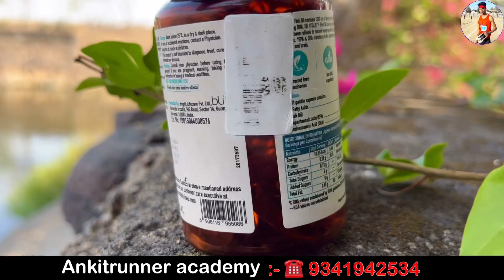Fish oil 🐠 Omega 3 benefits in running - sports | रनिंग स्टैमिना और रनिंग स्पीड कैसे बढ़ाए ।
Running speed kaise badhaye

Medicine for running faster
Runningtips
Running speed badhane ke dwa
1600 meter ke lyea ky khaye
How to run faster best tips
Fish oil benefits in running
Fish oil omega 3 benefit in sports
Fish oil ky hai

PRESENTED BY :- ANKITRUNNER 💪

1) 4 Time jharkhand state gold medalist
2) 2 Tims east zone silver medalist
3 ) Dav & Cbse national gold medalist
4 ) 7 time open national participation
5 ) 2 Times aiu played
6 ) Jharkhand  hockye state played
7 ) Volleyball state participated & north zone in AIU
8 ) क्रीड़ा भारती रामगढ़ उपाध्यक्ष

*EDUCATION*& *DEGREE*

1) BPED going
2) DIPLOMA IN FITNESS From dav University
3 ) DIET AND NUTRITION PLANING
4 ) SPORTS TRAINING
5 ) OFFICIATING IN TRACK & FIELD Approved by Afi
6 } Afi coaching level 1 appearing
7 } Graduation in physical education
8} COACH OF ANKITRUNNER ACADEMY

FB/INSTA/TWITTER/ All :- ANKIT RUNNER

THANKYOU EVERY SUBSCRIBERS MEANS LOTS OF MOTIVATION FOR ME THANKYOU KEEP SUPPORTING

SPORTS AND FITNESS TIPS❣️❣️🏆❣️❣️